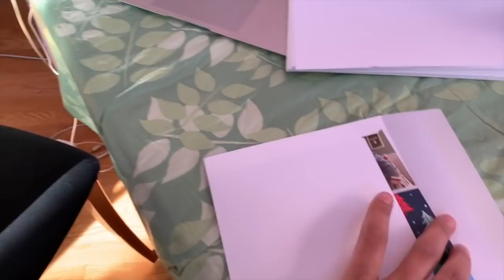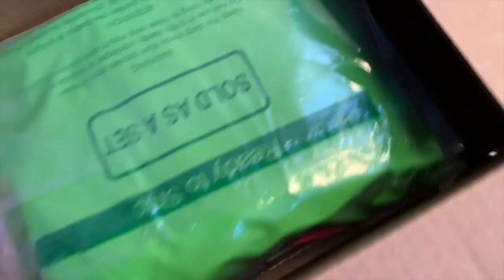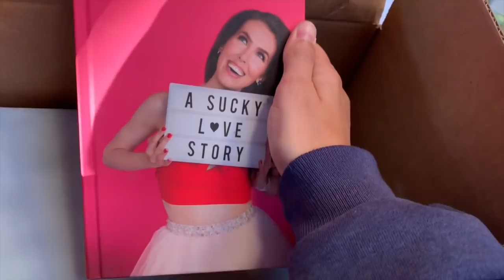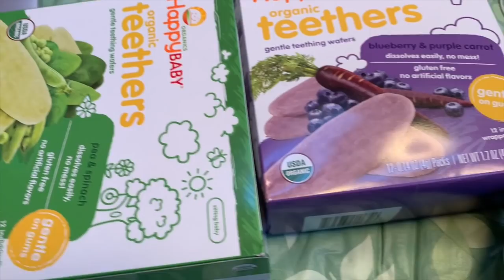I'M GETTING MY EYEBROWS MICROBLADED.. FINALLY!!! // DAY 4 VLOGMAS 2018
I *FINALLY* MADE MY APPOINTMENT! ahhhhh cannot wait!!!

Happy Baby Clearly Crafted Stage 2 Organic Baby Food 10 Flavor Variety

Happy Baby Organic Teethers

A Sucky Love Story: Overcoming Unhappily Ever After
Brittani Louise Taylor

Ring Light

Hi! I've had this channel since 2009 but only started uploading regularly last year. I am a born and raised New Yorker. I've been a performer my whole life and in 2009 was offered the job of a lifetime - performing for Disney Cruise Line. Over three years with the company, I portrayed some of Disney's most beloved characters, danced my heart out, and met my husband! In 2013, I moved up to Toronto, Canada and studied for my full STOTT Pilates certification. Then, that summer, my husband and I got our first apartment on the Upper East Side in Manhattan, NY! In December 2013, my husband (then boyfriend) came home from his last ship contract and proposed! We got married at The Russian Tea Room in New York City on January 24th, 2015. We love adventure, and after 3 years living in Manhattan, in May 2016, we moved down to Celebration, Florida! In December 2016, I danced in the Macy's Holiday Parade at Universal Studios and had the time of my life! Although we've loved Florida, in May 2017, we moved back to New York to be closer to family and friends. In June 2017, we got the best news in the world - that we were expecting our first baby due March 2018. on February 28th, 2018 our little Hugo William was born. He is the light of our lives. PHEW.. So that's my story! I don't know what adventures lie ahead but I am SO excited to share them with all of you!